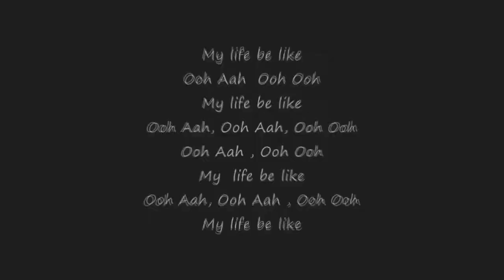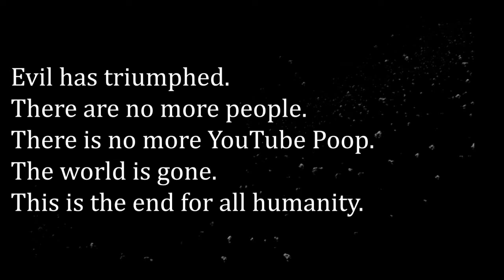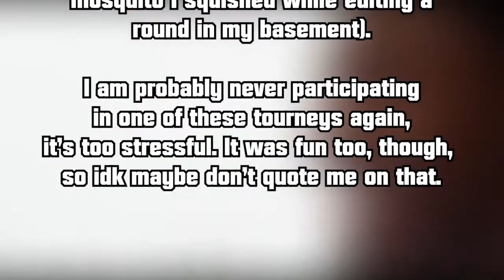MVT2 SET 5 ROUND 6: my brain has been drained {sex!}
Final round for my YTP Tennis match against saper, which is a part of the second Match Voting Tournament on YTPMania (in fact, this is my final round for the whole tournament!).